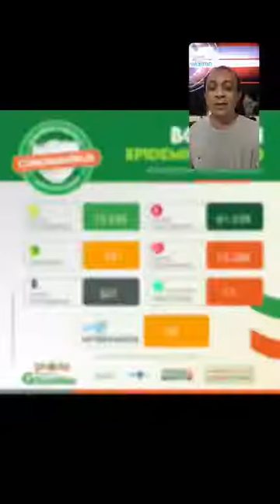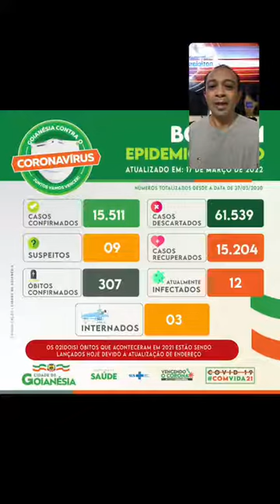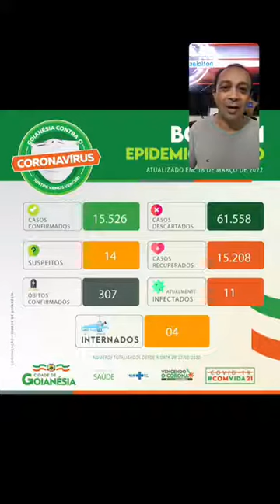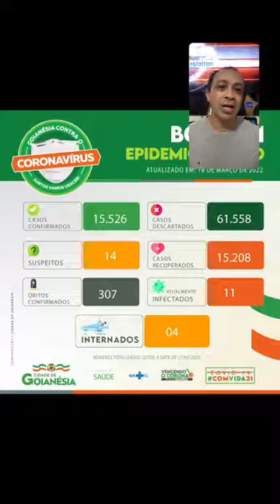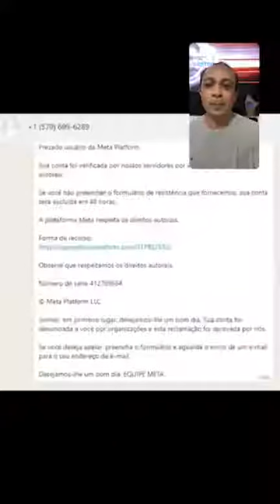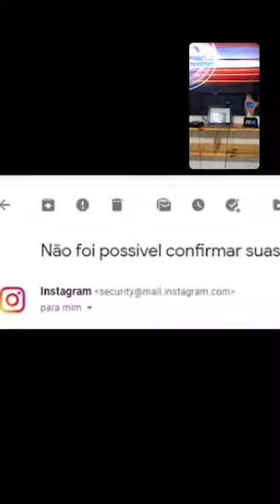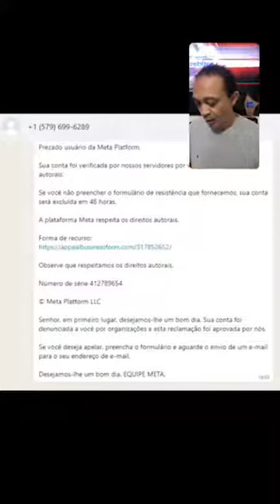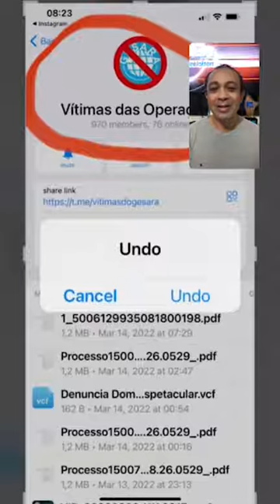Números da pandemia | Encontro de motos | Pecuária | GMF | Golpes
CONFIRA AGORA
Encontro de motos no próximo mês, pecuária em junho e GMF de volta.

Golpes do momento.